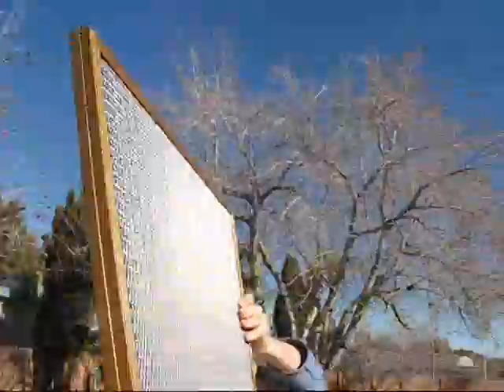Salt and Rudamantary Flow Test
Salt test and rudamentary airflow test on alternative non-pleated media